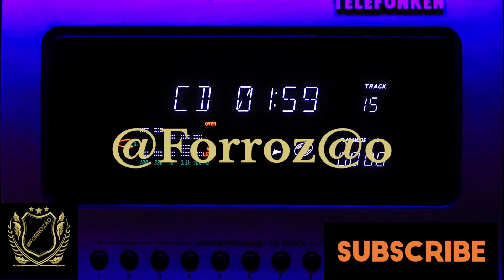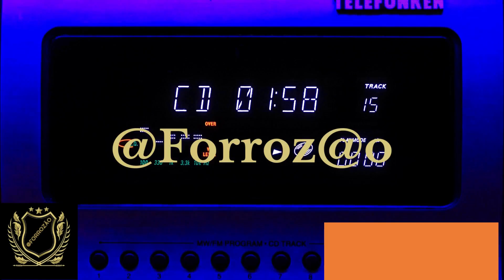JOÃOZINHO DO ACORDEON PÉ DE SERRA DO AGRESTE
PÉ DE SERRA DO AGRESTE